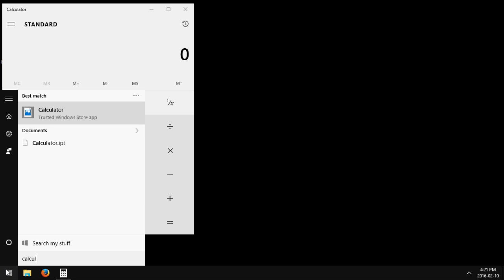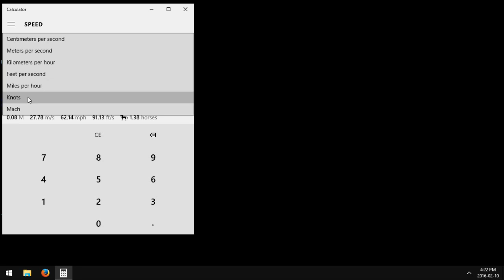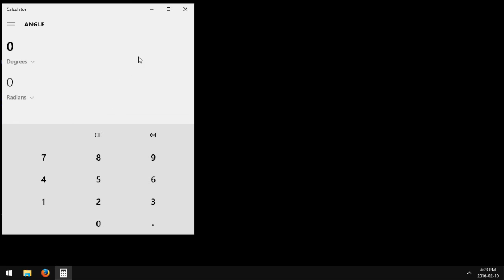Windows 10: Built-in Unit Converter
How to use the unit converter that is built-in to the calculator application in Windows 10.